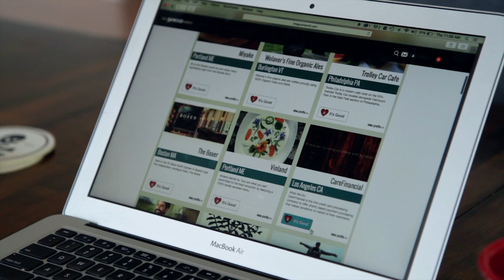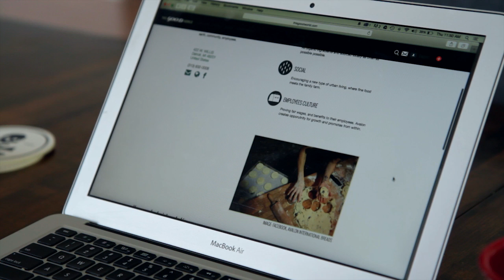This Good World - Promo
Video promo made for This Good World based in Rochester, NY. Check them out at thisgoodworld.com